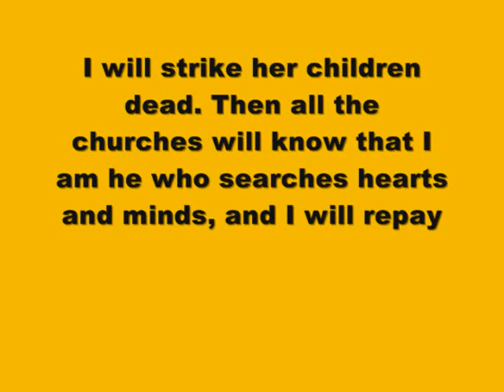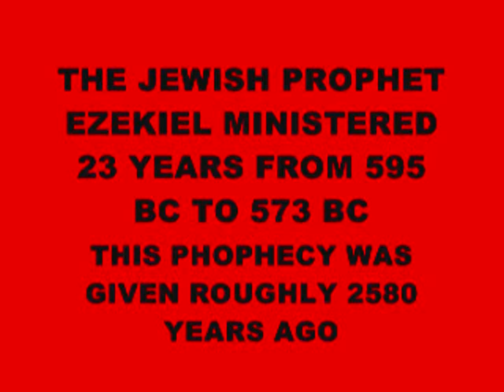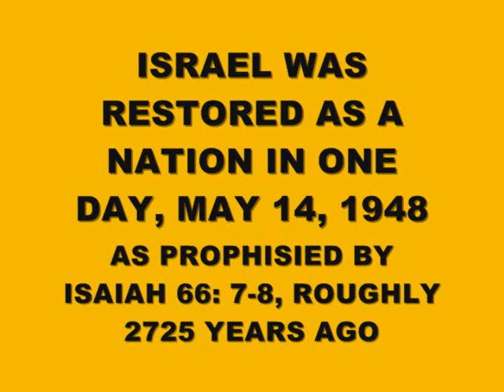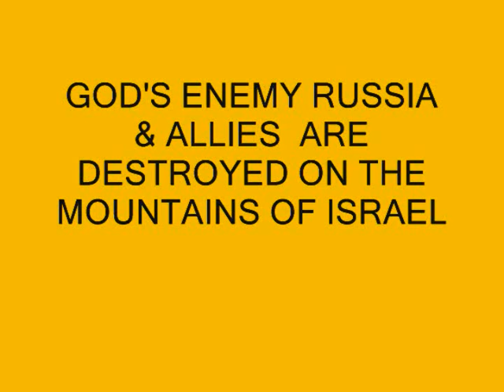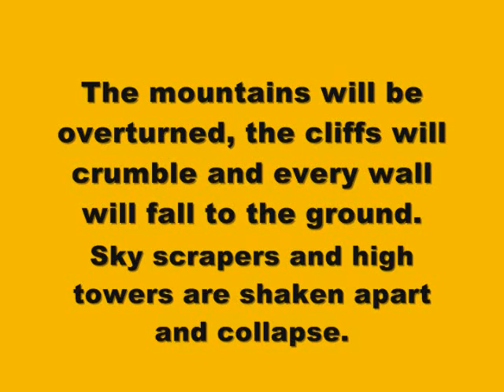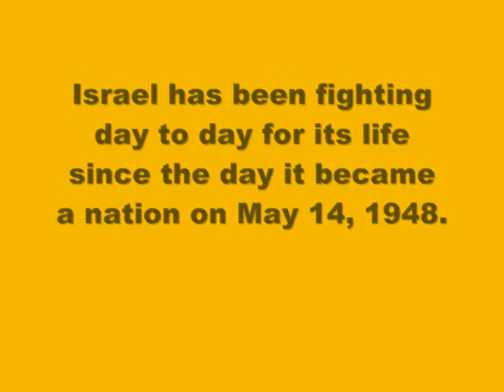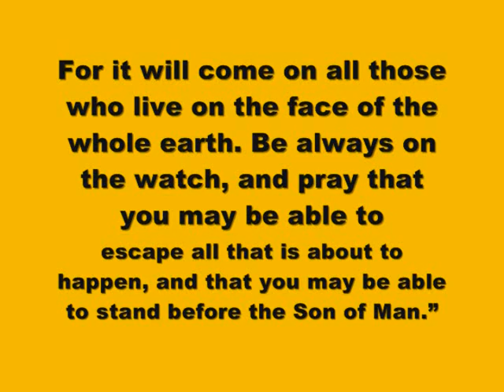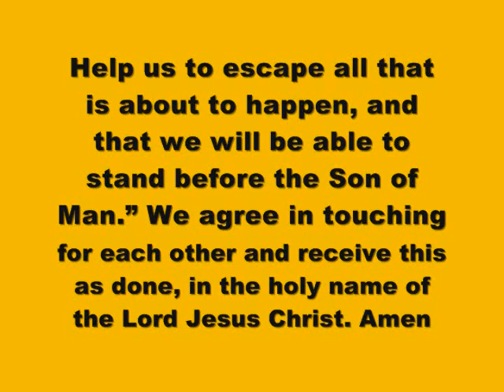ALMIGHTY GOD IS ANGRY & WILL DESTROY SAINT KITTS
"Prophecy "  politics war Time End Beginning economy religion news World ISRAEL TURKEY RUSSIA IRAN 666 ANTICHRIST BIBLE CHRISTIAN GOD JESUS LORD PROPHESY PROPHET EZEKIEL 38 "END TIMES" Holy gospel Spirit america truth united germany england europe states ISRAEL canada australia china japan "United Nations" "United States" Kingdom Spain Asia Brazil European India Africa Britain Mexico London Sweden usa army SAINT KITTS